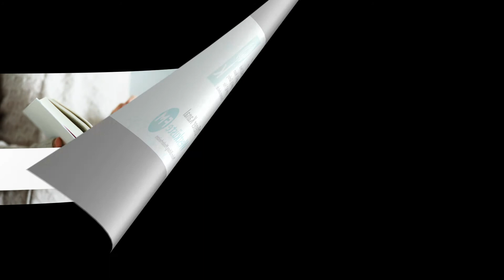Buchtipp - Das letzte Bild von Anja Jonuleit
Unsere aktuellen Buchtipps können Sie auch von Montag bis Freitag jeweils um 11:20 Uhr live beim Offenen Kanal Westküste auf folgenden Frequenzen hören:

Wyk/Föhr: 96,7 MHz
Garding: 97,6 MHz
Husum: 98,8 MHz
Heide: 105,2 MHz

Beschreibung:

Als die Schriftstellerin Eva zufällig auf ein Phantombild in einer Zeitung stößt, gerät ihr Leben plötzlich aus den Fugen. Es ist das Bild einer Frau, die im November 1970 im norwegischen Bergen gewaltsam zu Tode gekommen ist und deren Identität nie aufgedeckt wurde. Doch warum sieht diese Frau ihrer Mutter zum Verwechseln ähnlich? Als Eva die Mutter mit ihrer Entdeckung konfrontiert, weiß sie sofort, dass sie auf ein dunkles Familiengeheimnis gestoßen ist, dem sie auf den Grund gehen muss. Eine Reise nach Norwegen führt Eva Schritt für Schritt in die Vergangenheit einer Fremden voller Rätsel …